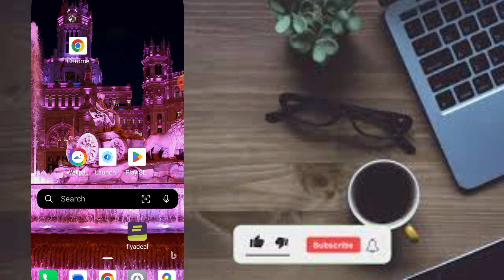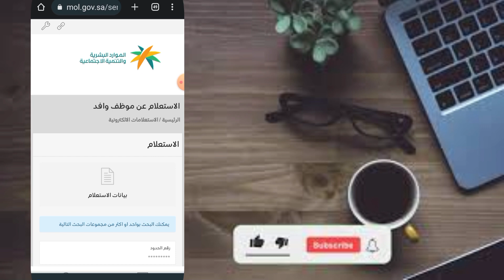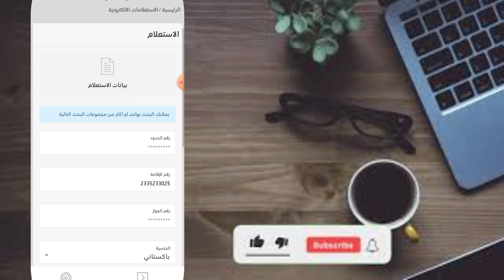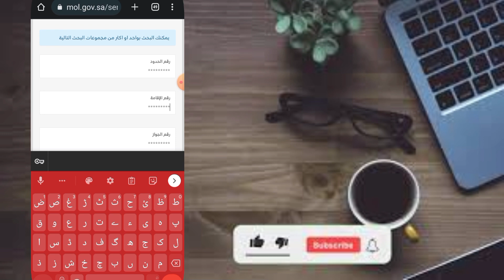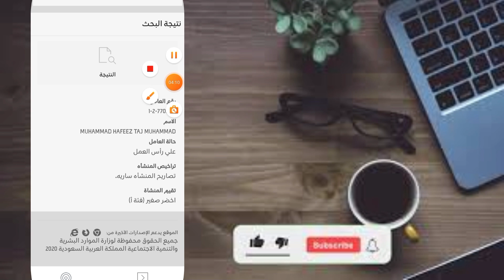iqama huroob check online || how to check huroob on iqama۔ھروب چیک کریں آسان طریقہ ۔umair Khan tv